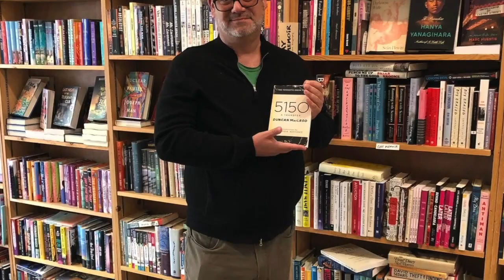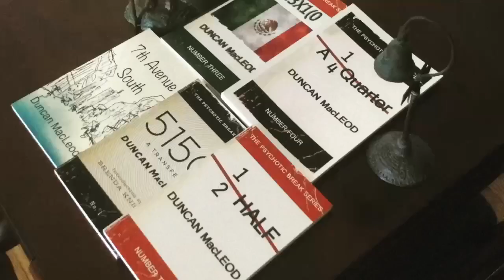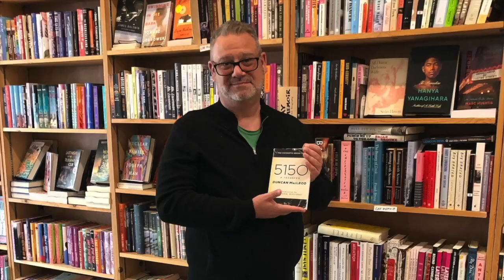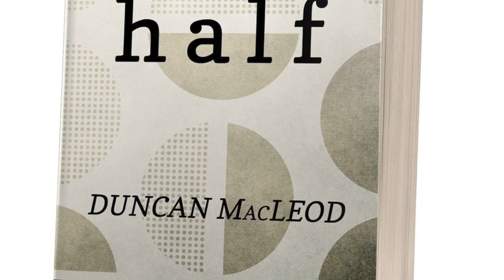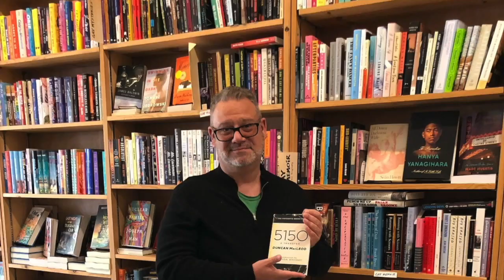02 Let's Submerge (Goin' Down to the Underground)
Duncan and Donny meet up with Lola. Duncan makes a bad decision and enjoys a temporary but highly addictive respite from all that ails him.